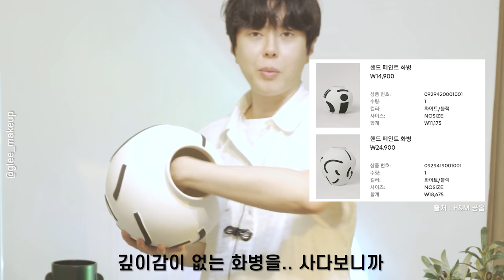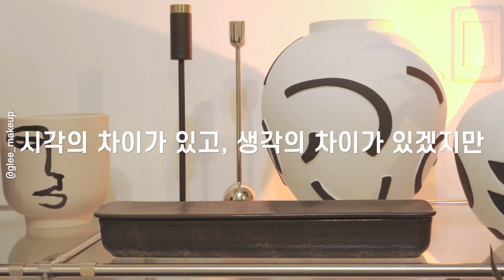[cc] 자라와 에이치엔엠 왜 산건데? h&m zara fasion items sale hawl 남자가 입어도 되는 여자옷? 세일 쇼핑 하울 룸데코 뷰티패션유튜버 글리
➕ (PPL제품) : 브랜드로부터 경제적 대가를 받은 제품
➕ (제품제공) : 브랜드로부터 대가성 및 노출의무 없이 선물로 제공받은 제품
➕ (직접구매) : 직접 구매한 제품

[㏄]Please turn on the caption in the video settings
[㏄]Vui lòng bật chú thích trong cài đặt video
[㏄]Activa el título en la configuración de video
[㏄]Silakan aktifkan teks di pengaturan video
[㏄]ビデオ設定でキャプションをオンにしてください
[㏄]请在视频设置中打开字幕

안녕하세요 여러분 글리에요
저 에이치엔엠과 자라를 10년정도 이용하고 있는데요
글로벌패션브랜드 답게 다양한 소재와 디테일
그리고 다양한 구성품목들도 만나볼 수 있어
정말 좋아하는 브랜드랍니다.

가끔씩 세일 아이템 사다보면 친구들이
대체 이걸 왜 사는건데? 라는 말을 들을 때가 있거든요?
오늘은 소소하게 세일 아이템들 몇가지 구매한 것들을
여러분들께 보여드릴까 해요
저는 명품브랜드에 대한 구매가 많이 없다보니
여러분들이 좋아하시는 명품하울 그런것들과는 어울리지 않겠지만
충분히 이 두 브랜드도 본인들만의 기업적가치를 지켜가며
성장하고 있는 브랜드라고 생각해요
그럼  오늘도
재미있게 봐주세요.
빠잉.